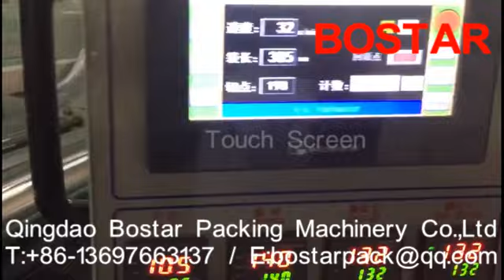Hamburger Packing Machine